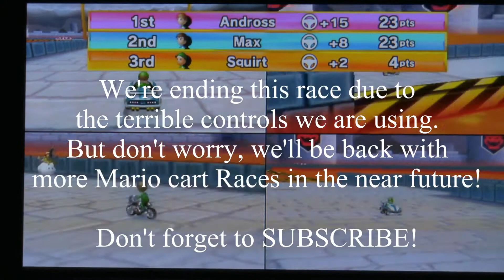Mario Cart Wii 1 Part 2